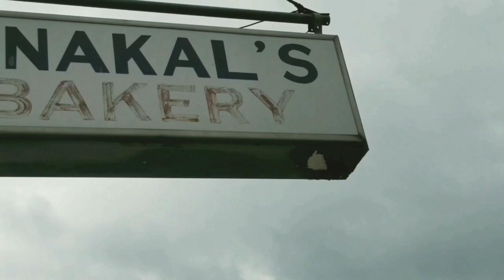HITS Culpeper Vlog // Day 1